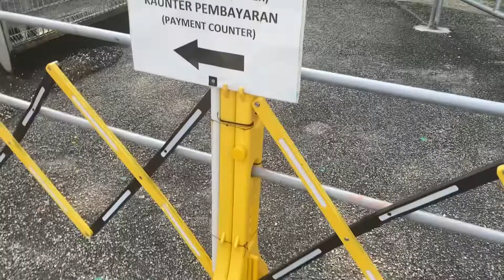What’s it’s like a day in the most instagramable forest in Selangor (Bonus: Ray of light ideas)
It’s near not far in the Klang valley, in kota damansara, a forest which is so pictures lies. Either you on TikTok, on IG Facebook and any socmed, this is a place that you don’t want to miss, i have been here for a while, just happen to be lucky today that it’s just rain yesterday hence at the perfect timing, … around 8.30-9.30 you could catch this beautiful ray of light for your eyes and your camera taste bud… you don’t have have to be professional, just watch this to the end and plan for your visit there, just 2 ringgit and please do use proper shoes since it might be slippery during rainy…